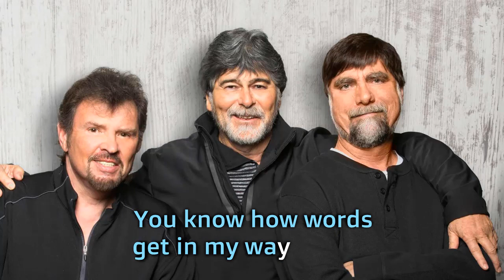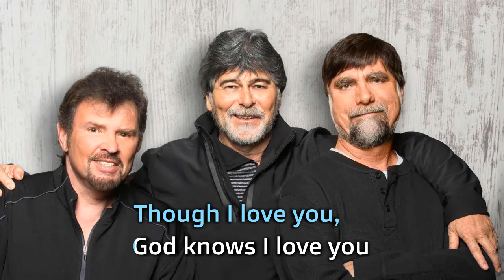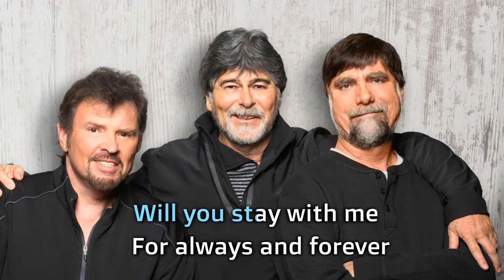Alabama Will you marry me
I come here today, I'm kind of nervous
You know how words get in my way
It should come easy, I've been rehearsing
I don't know why I'm so afraid, to say
Put our love and life together
Will you stay with me
For always and forever
On bended knee, would you take this ring
Will you marry me, please
To be with you is what I live for
But at this moment I confess
Though I love you, God knows I love you
Deep down inside I'm scared to death, say yes
Will you marry me
On bended knee
On bended knee
Would you take this ring
I will take your ring